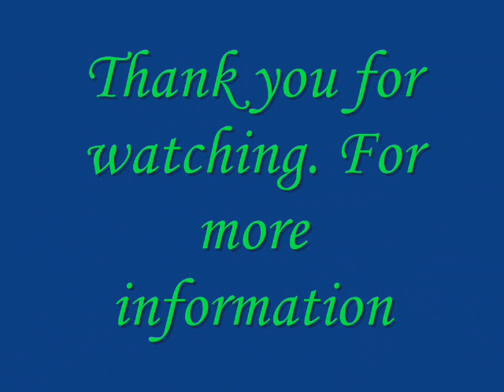Facelift Surgery Before And After Photos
Bangkok Beauty Surgery Center is located at 37/4-6 Sukhumvit 13 Paknam Muang Samutprakan 10270 Thailand where you will find the famous Erawan Museum.

It is very accessible and convenient to most tourists because it takes only about 30 minutes to travel back and forth between Suvarnabhumi Airport and BBS.
Bangkok Beauty Surgery Center offers an incomparable level of care throughout your cosmetic surgery journey. We render a friendly and relaxing environment to discuss your cosmetic surgery needs to achieve the looks you've always wanted.

BBS is specially designed to provide quality cosmetic unit and standard medical procedures, surgical and non- surgical. It covers all treatments performed by Dr. Juta Jansi, a highly trained surgeon with proven track records and experience of his chosen cosmetic surgery field and professional staffs who are always available to render services for our patients with confidence of a safe patient care that modern medicine has to offer.

We believe that our services and proven techniques will help you enhance your natural beauty with best possible results.